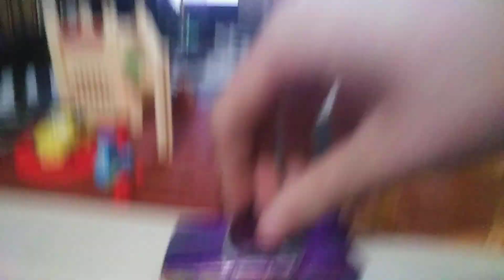Cars 1 Remake Part 20 New Road Open Matte